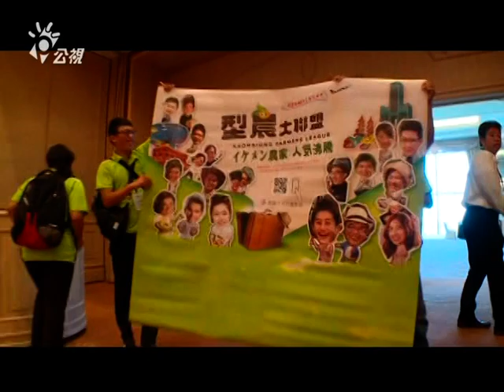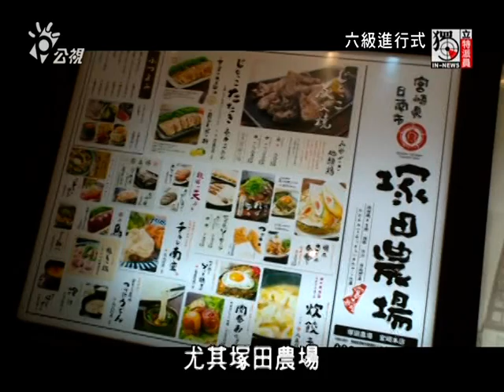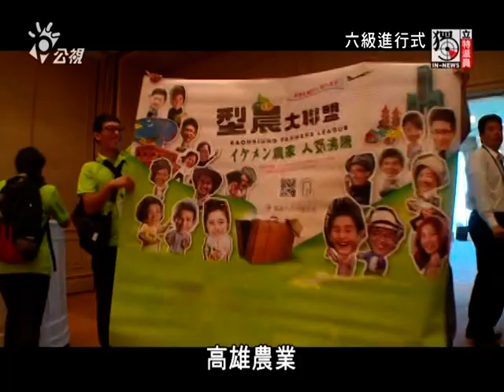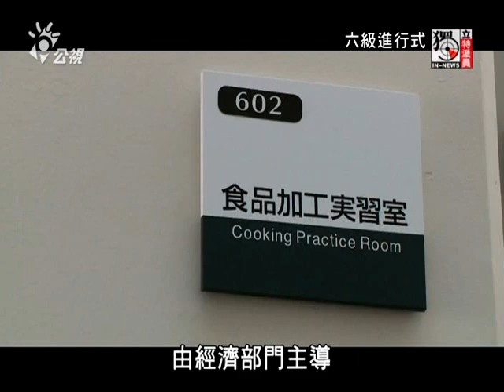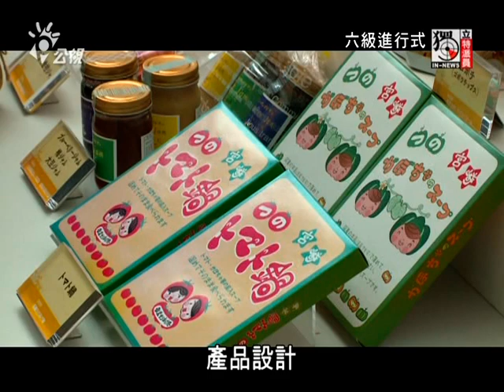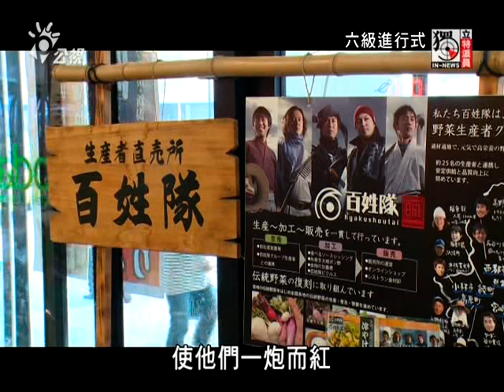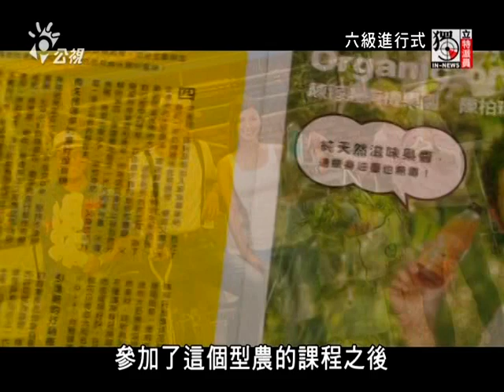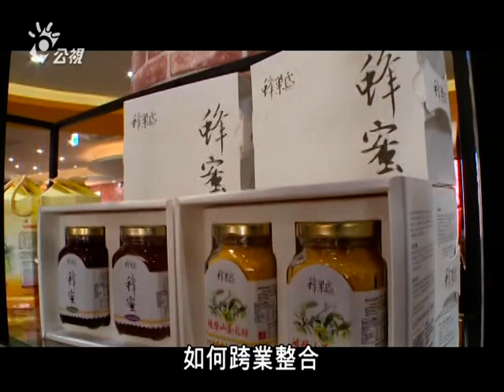獨立特派員 第424集 (六級進行式)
為了因應氣候變遷帶來的糧食安全問題，日本不斷為提升農業競爭力而努力，日本的小農經濟、人口老化，面臨的難題與台灣類似，他們的政策、作法值得台灣學習。今天要為您介紹的是日本現在正強力主推的新農業，叫六級產業化，以共享經濟的方式，創造新價值。高雄市政府自2012年也將六級產業化納入農業政策，還推出型農大聯盟，將年輕農民變身現代潮農，現在讓我們一起來看日本和台灣的交流經驗。